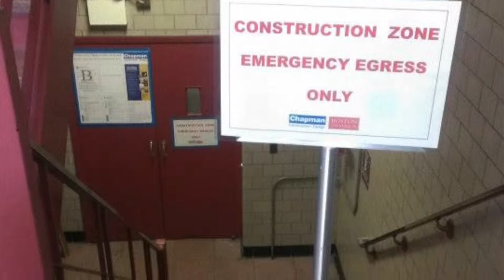Basement Video Project with Pictures at the Beginning